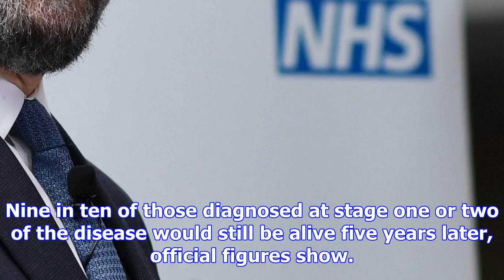Cancer patients 18 times more likely to survive with early diagnosis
Early cancer diagnosis makes a "staggering" difference to survival rates, with patients 18 times mor...